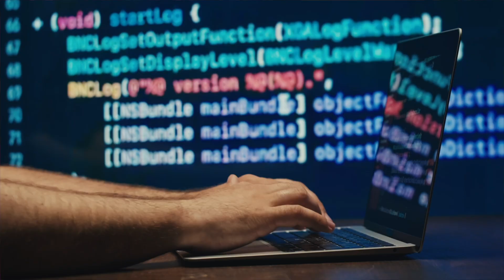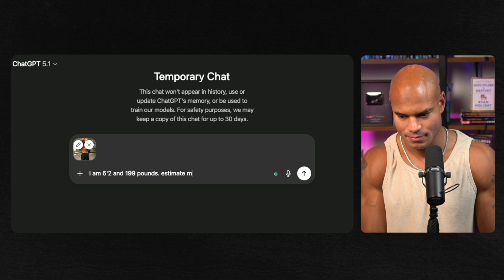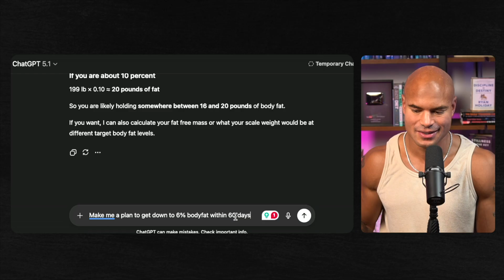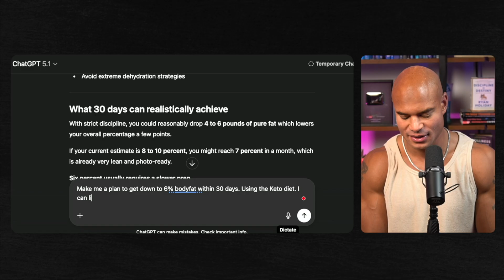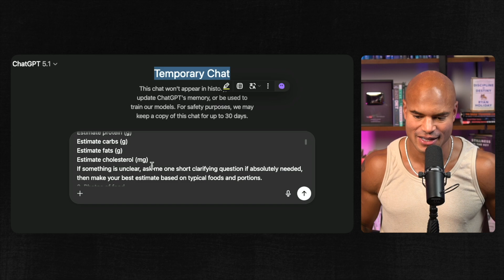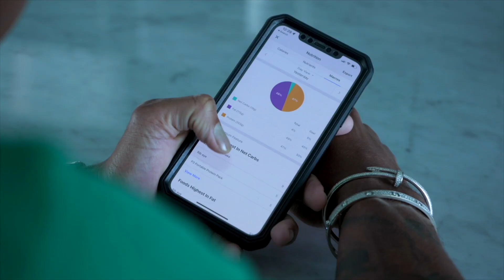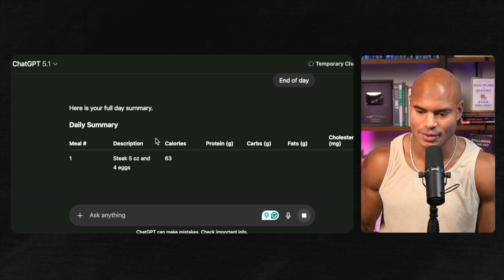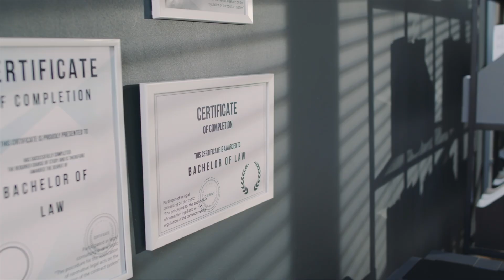Secret Fat Loss Hack No One Talks About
💪🏾 Apply For 1-on-1 Fitness Coaching With Brandon Carter

00:00 How AI Can Change Your Fitness
00:44 Using AI to Analyze Your Body
01:14 Estimating Body Fat and Setting Baselines
01:53 Building an AI-Generated Weight Loss Plan
03:10 Customizing Your Diet and Workout Plan
03:45 Tracking Your Diet Without MyFitnessPal
04:14 Daily Food Logging with ChatGPT
05:08 Using Photos and Voice to Track Meals
05:46 End of Day Summaries and Staying Consistent
06:54 Accountability and Making Calorie Tracking Easy
07:31 Coaching Clients and Growing Your Fitness Business
08:14 Free Ebook and Starting Your Online Fitness Journey